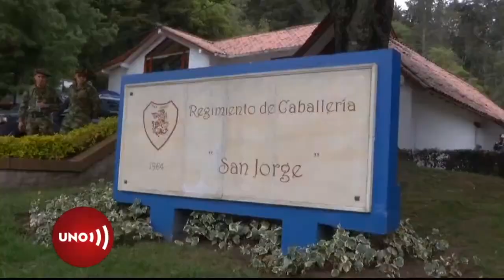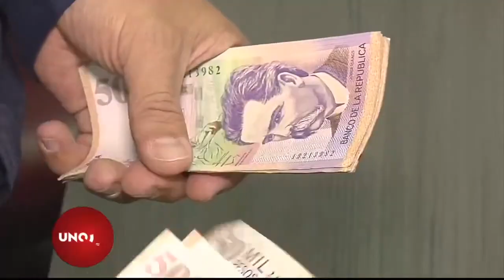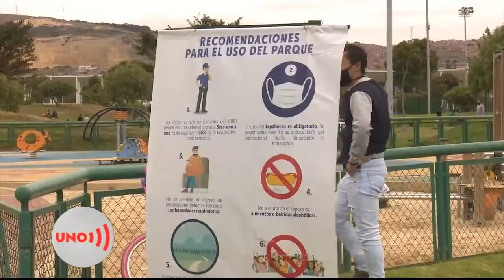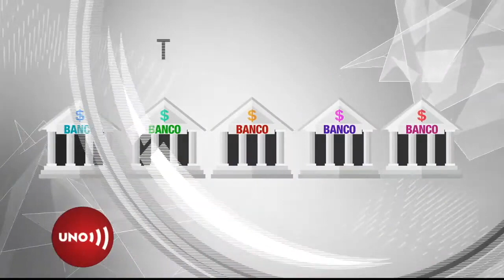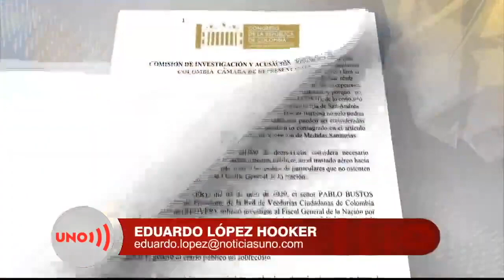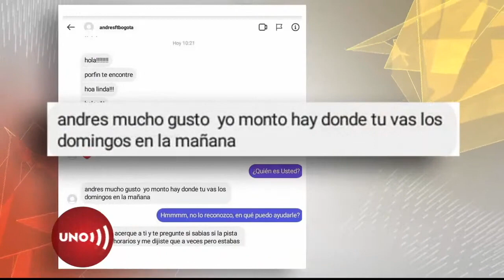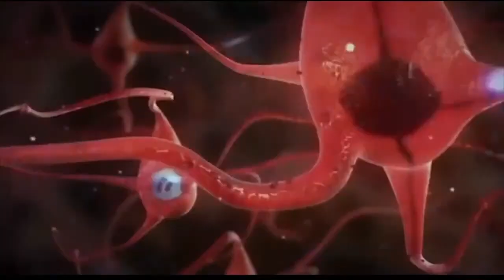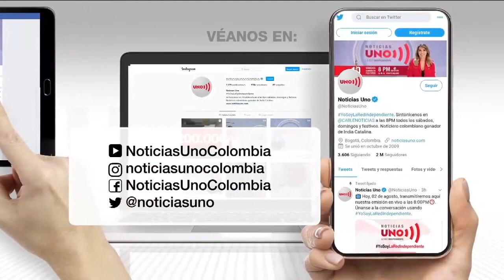Emisión Noticias Uno – 4 de abril de 2021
Tenemos video de una disidente colombiana armada en el lado venezolano de la frontera.
La audiencia del siglo se realizará el próximo martes, en el proceso Uribe una docena de testigos a su favor suman condenas por 259 años.
¿Quiénes son los presos con cárcel privilegiada en Colombia?.
Si los movimientos no anticipados del precio del dólar se admite como delito, según la tesis de la Fiscalía en el caso Fajardo, el ministro Carrasquilla y otros caería en él.
Comisión de Acusaciones cerró investigación por paseo a San Andrés del fiscal Barbosa sin hacer ninguna verificación.